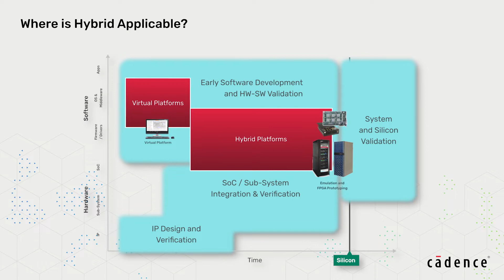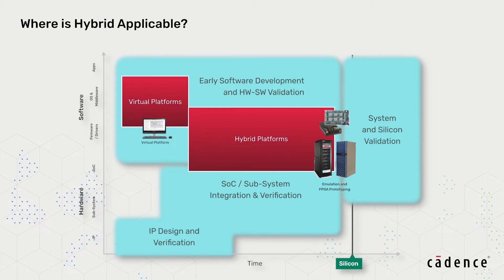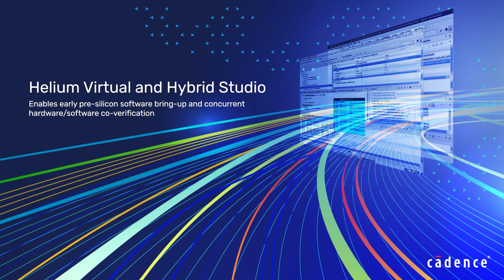Software and System Verification – Cadence Helium, Palladium Emulation and Protium FPGA prototyping